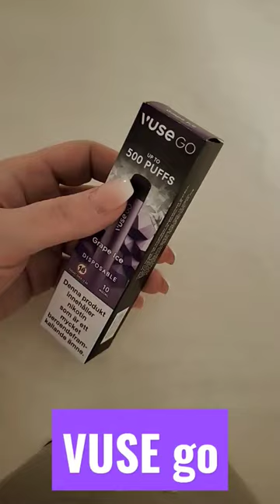vuse go unboxing (grape ice)